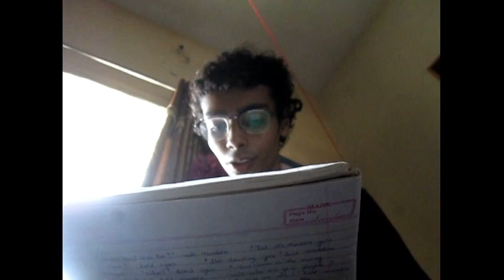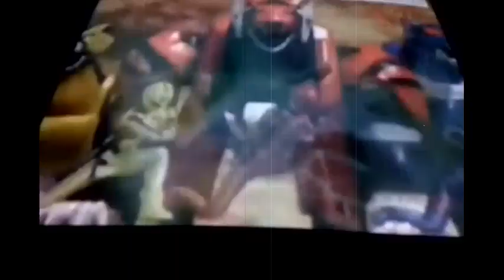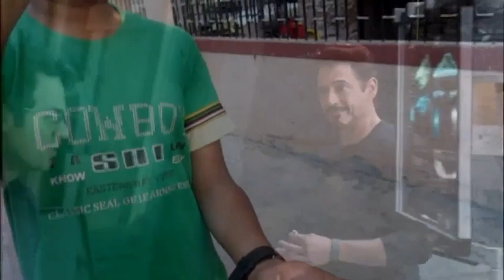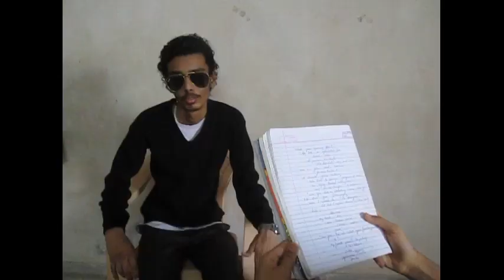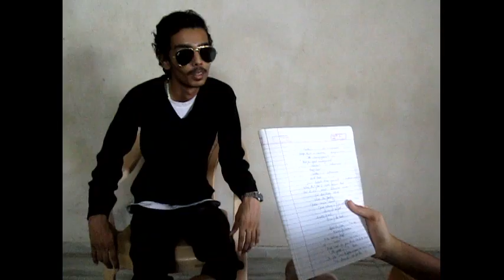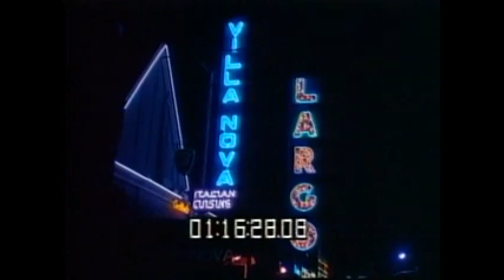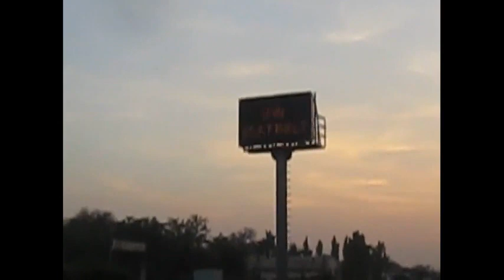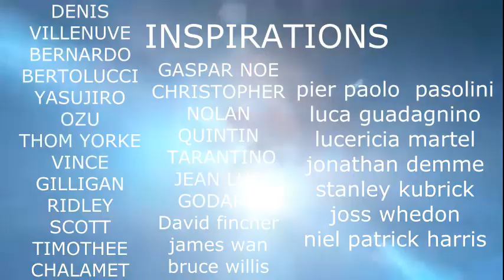GASMAN (2020) FULL MOVIE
SYNOPSIS
IN THE SUMMER OF 2008 ROHAN CREATES A STORY NAMED GASMAN ,IN THE SUMMER OF 2014 ROHAN AND KRISH DECIDES TO MAKE A MOVIE OUT OF IT AS THEY TAKE THEIR JOURNEY THROUGH HOLLYWOOD.

STARRING
ROHAN KANTHARIA   , ARJUN SINDHI
KRISH GOHEL            ,WOLFDOG
ALEEN GOHEL           ,ALEX DABHI
JACKWELL PARMAR , ROHAN SOLANKI
RIYA KANTHARIA , DERYLL MACWAN
ALEX MACWAN
ALAN KHANKHAR